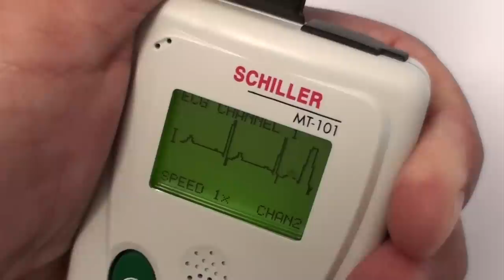SCHILLER electrode placement for Holter MT-101 (and MT-101 nano) with 3-channel recording